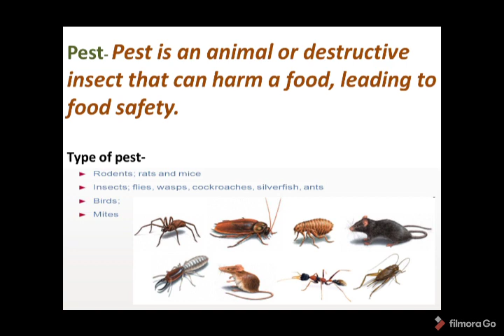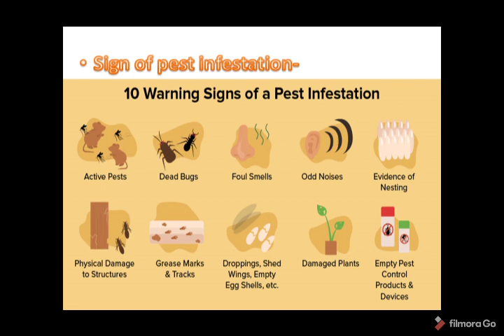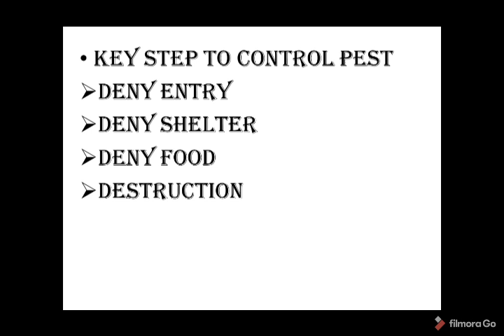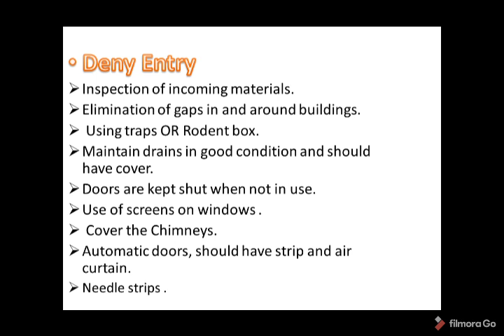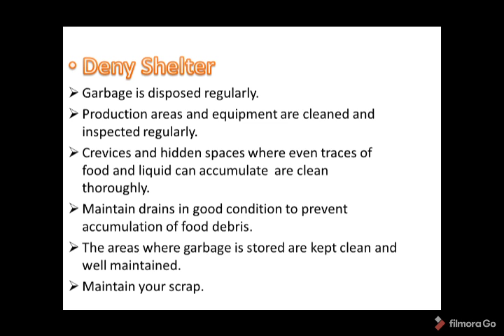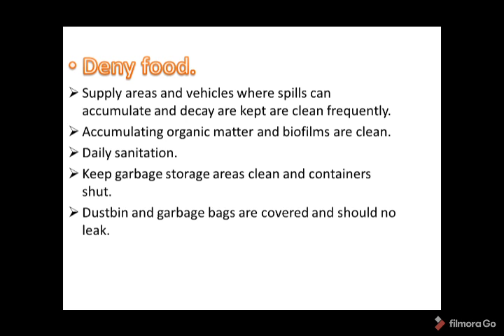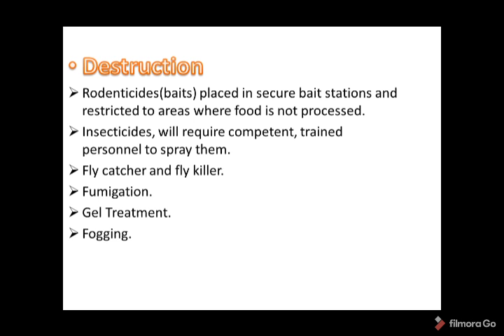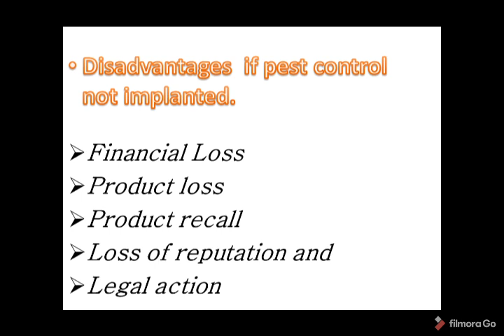How is Pest control management done in the food industry | imp 8 mark question. Marathi Version.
Pest control in FMGC sector, very important question and interview question for food industry. Very important topic.